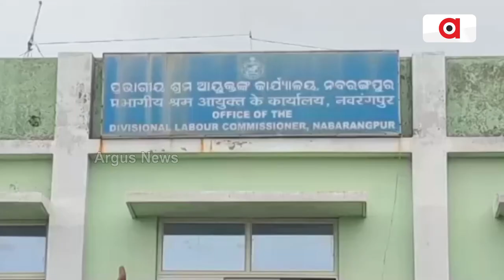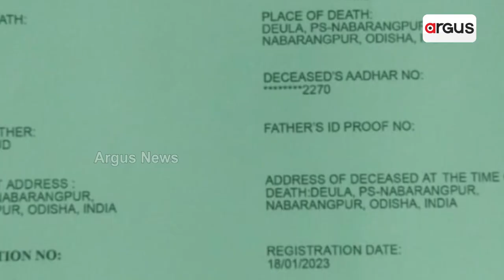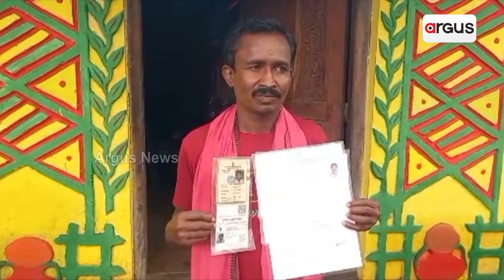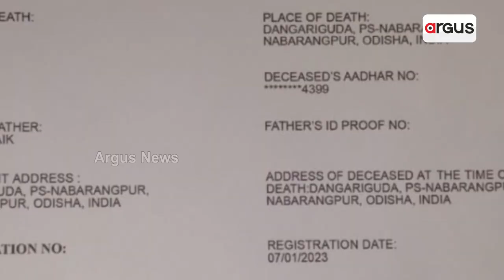Dalal's Selling Fake Certificate Of Migrant Workers To Make Money